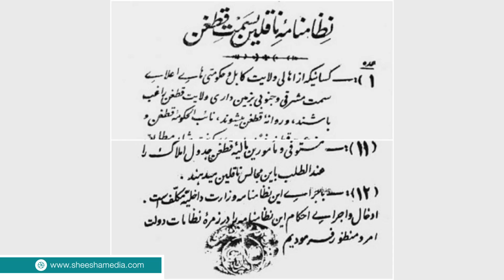گفتگو با نظیف شهرانی، استاد دانشگاه و مردم شناس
نظیف شهرانی، استاد دانشگاه و مردم شناس

فهرست موضوعی

0:00- شروع برنامه
00:01:19- معرفی برنامه
00:02:25- معلومات در مورد زندگی شخصی
00:04:13- جایگاه اجتماعی خانواده
00:08:27- نقش روحانیون در بین مردم
00:09:35- وضعیت اقتصادی مردم
00:11:12- توضیحات در مورد اسم قریه شهران
00:12:37- تفاوت زبانی مردم بدخشان با سابر ولایت ها
00:19:33- دشمن بدخشانی از دید عبدالرحمان خان
00:29:23- تاثیر گذاری ناقیلن روی فرهنگ مردم
00:34:58- توضیحات در مورد تحصیلات
00:56:57- توضیحات در مورد شخصیت و فعالیت های طاهر بدخشی
00:56:57- تاثیر آموزش بر الگوهای رفتاری افراد جامعه
01:31:35- فاصله دولت و مردم و راههای بیرون رفت از آن
01:41:48- مسئله اتباع و شهروند
01:54:38- بیرون کردن انحصار قدرت از چنگ قدرت فرد به مردم
02:18:24- پیام آخر

Sheesha is a digital multi-media organization that believes Afghanistan, like any other human society, has the capacity of transformation. This change, however, requires a shift in our perspective on issues related to Afghanistan.